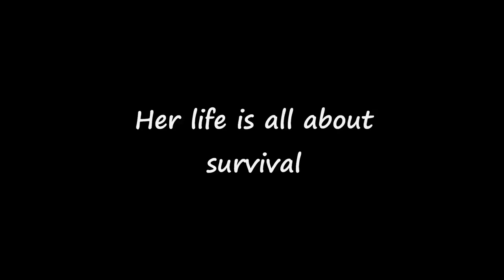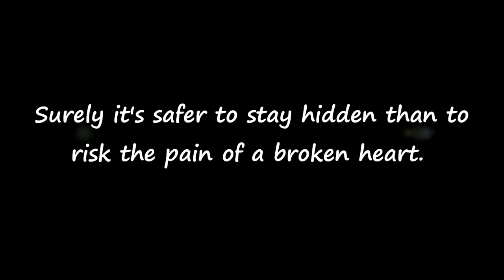Keep Holding On by Susane Colasanti